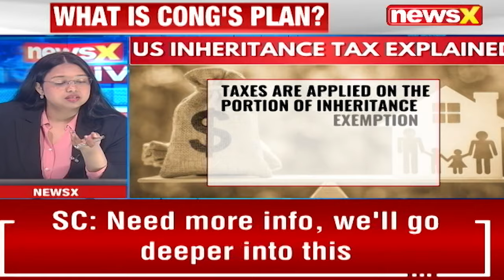Public Get Share In Deceased's Wealth | Rahul Aide Advocates Inheritance Tax | NewsX